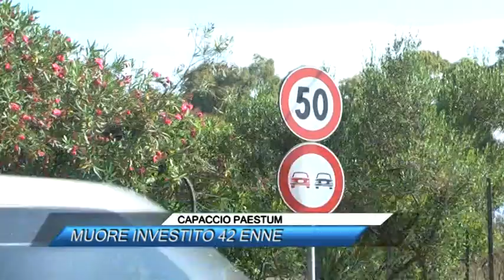CAPACCIO PAESTUM, MUORE INVESTITO 42 ENNE